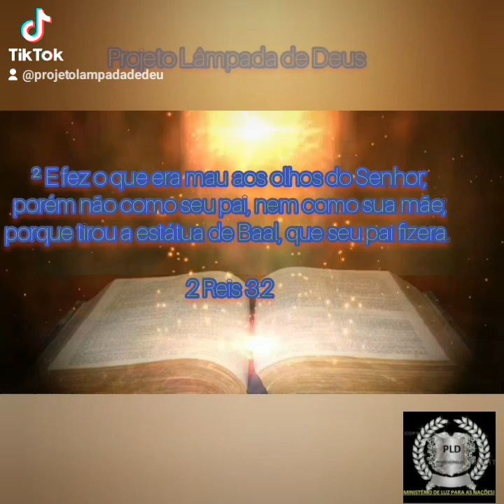PLD Jorão Mais um eco do passado (01)!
Série Reis da Bíblia Sagrada!
Saga samaritana.
Este é o rei 13 da contagem geral dos reis do norte.